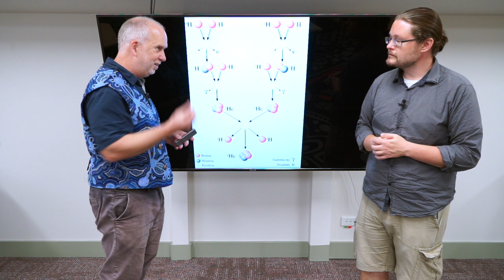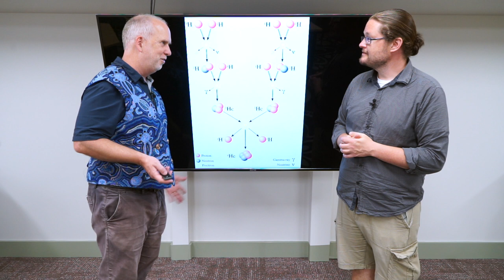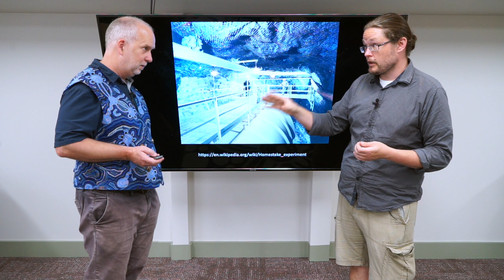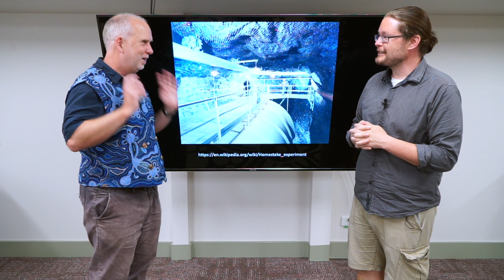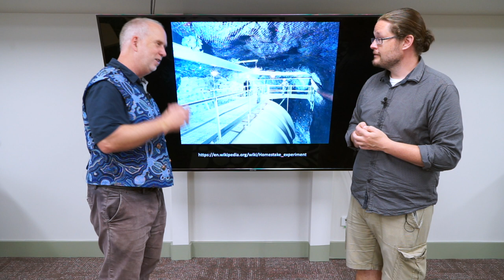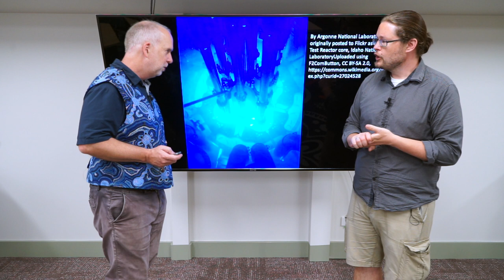Stars V5.5 Solar Neutrinos